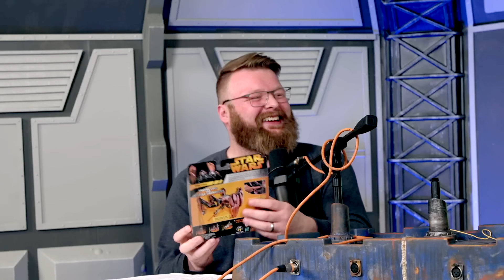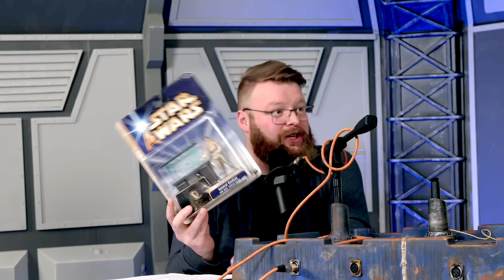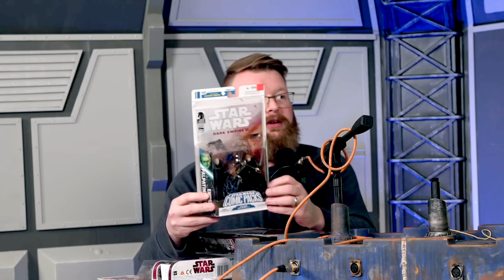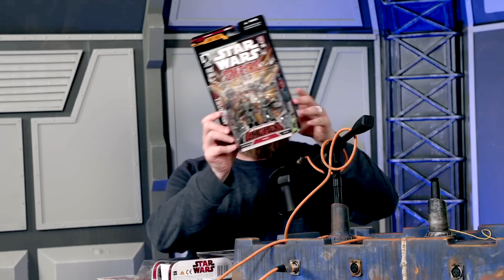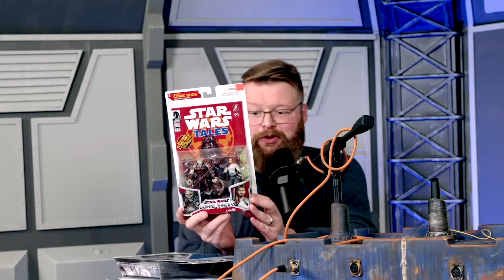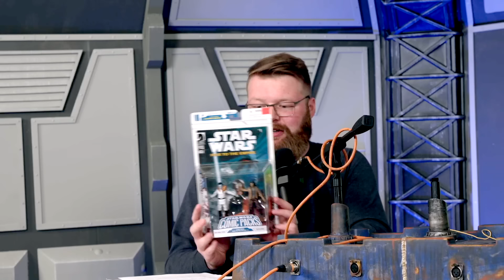Eric's Toy Show Haul: I Found Some Gems!!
Eric adds to his 30+ Year Star Wars Collection with some choice pieces he got from the Columbus Toy and Game Show 2024